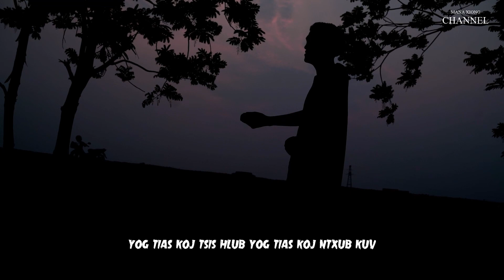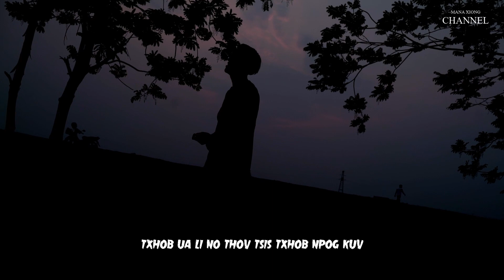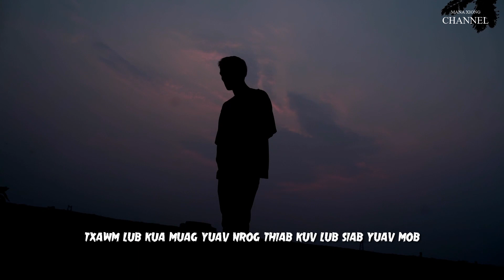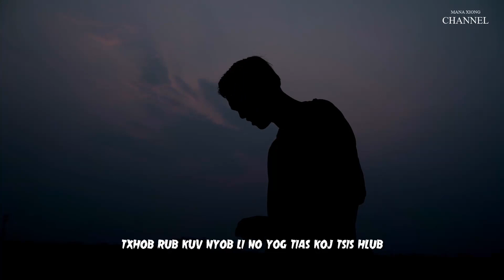Qhia ib lo by Mana xiong ( Music video )